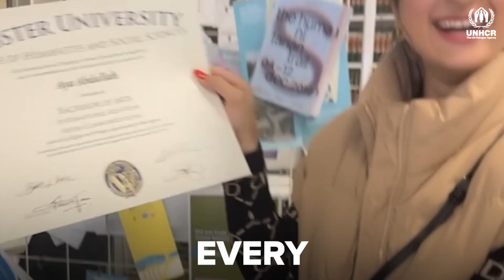Education is a source of hope for refugees